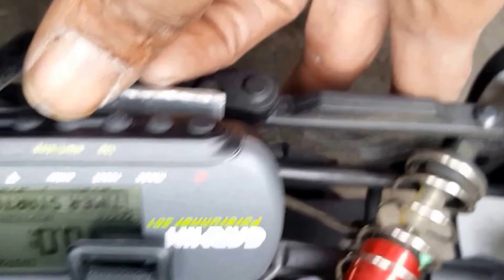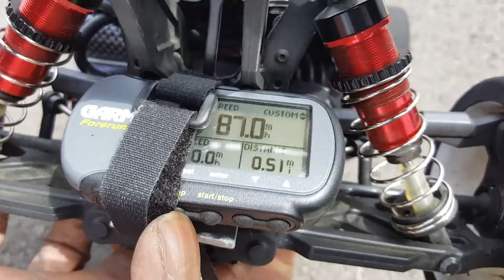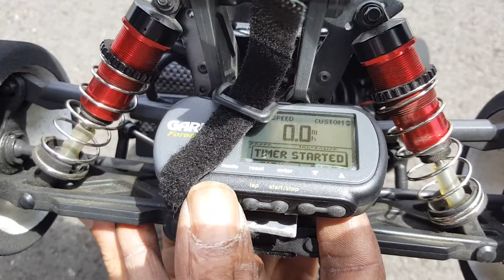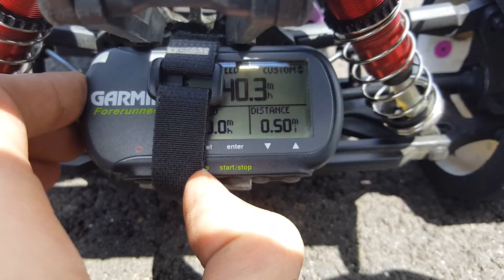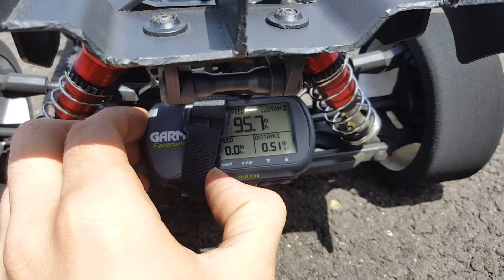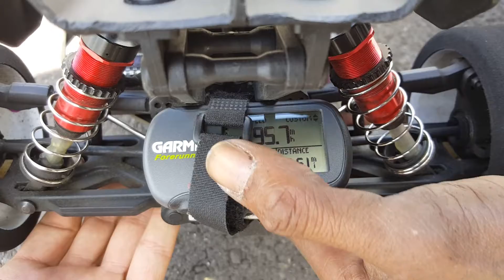typhon new pb!!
still testing and tuning this beast!!almost got her tuned ion!!